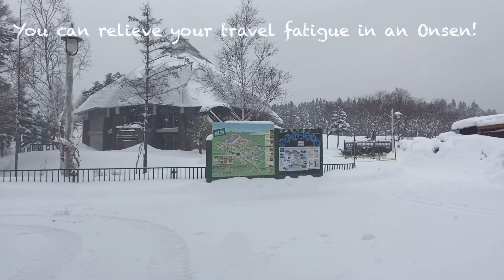Snow Sledding in Bokka no Sato | Beautiful Winter Scenes | Japan Winter Wonderland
Bokka no Sato (Pastoral Village),located in the Okumino region in Gifu,is a theme park with flowers and foliage.
Bokka no Sato is located at an altitude of 1000 m,there is a large amount of snow accumulation and thus we can’t enjoy things,like seeing flowers,Instead,thanks to the vast grounds,we can experience snow activity like sledding or creating a kamakura(an icy room made by carving out a mound of snow.)

We also enjoy the beautiful winter scenes while on our way here so hope you all enjoy too!